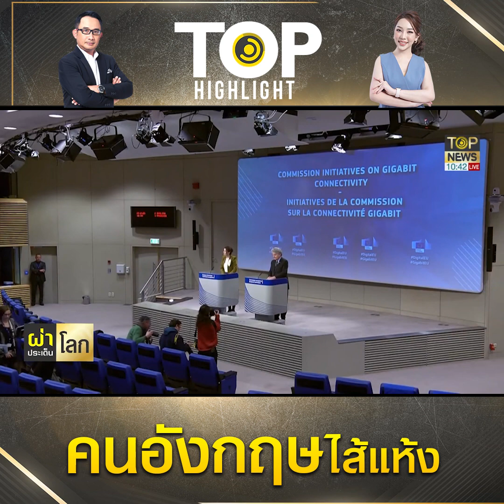พิษเงินเฟ้อ "อังกฤษ" ต้องจำกัดซื้ออาหารพลเมืองไส้แห้งรัฐต้องแจกอาหารกลางวันฟรี | TOP HIGHLIGHT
พิษเงินเฟ้อ "อังกฤษ" ต้องจำกัดซื้ออาหารพลเมืองไส้แห้งรัฐต้องแจกอาหารกลางวันฟรี

ช่อง 77 : กล่อง PSI, INFOSAT, GMMZ, CSAT, TIK , 3BB, TOT
ช่อง 658 : กล่อง AIS
ช่อง 210 : IPM